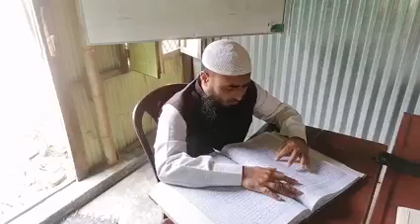অহংকার কী জিনিস? কেমনে এবং কী করলে অহংকার হয়! শুধু মাত্র সহীহ হাদীছ হতে প্রামাণ্য আমলের